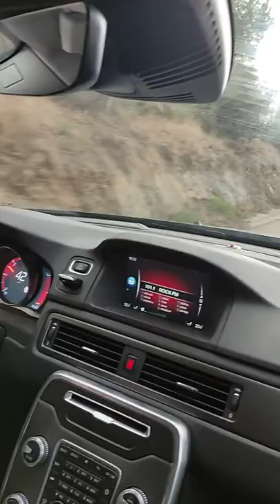WHAT I EAT IN A DAY (Twin Edition)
WHAT I EAT IN A DAY (Twin Edition). My twin sister and I love the same foods, have the same appetite, and spent the week together at Casa Arts in Spain. Here's some of the yummy vegan food we ate on one of the days!

📚 BOOKS
Just Perfect
Red Ribbons